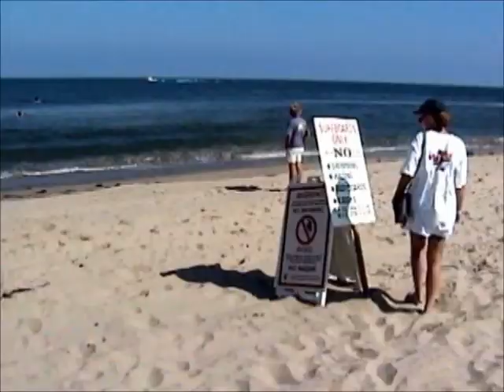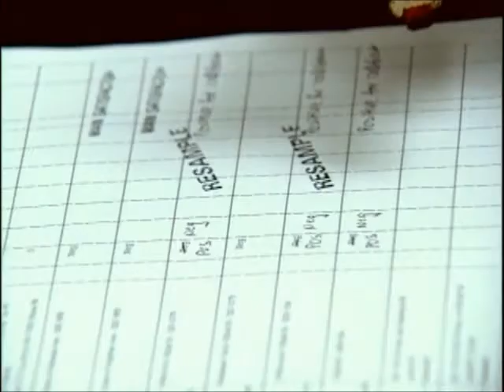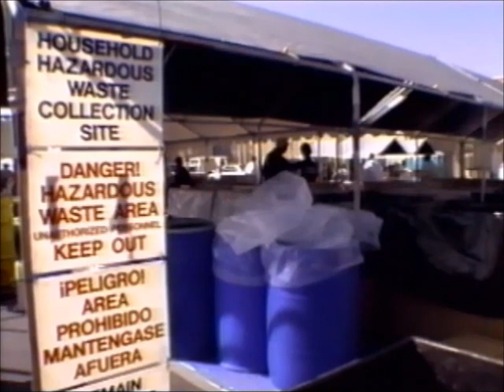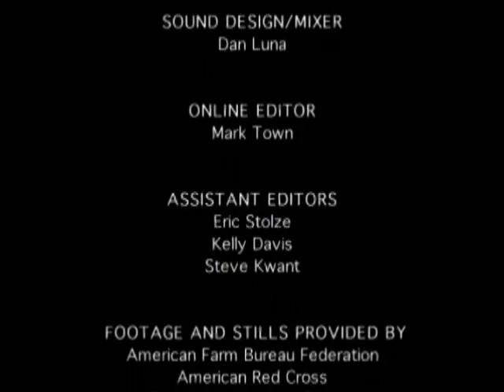After the Storm- A Citizen's Guide to Understanding Stormwater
The show highlights three case studies—Santa Monica Bay, the Mississippi River Basin/Gulf of Mexico, and New York City— where polluted runoff threatens watersheds highly valued for recreation, commercial fisheries and navigation, and drinking water. Key scientists and water quality experts, and citizens involved in local and national watershed protection efforts provide insight into the problems as well as solutions to today's water quality challenges.